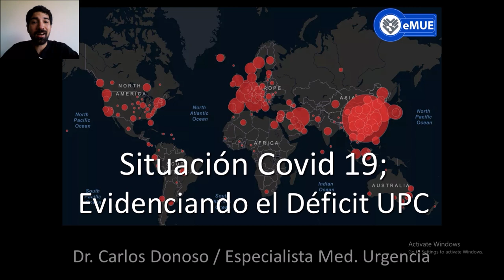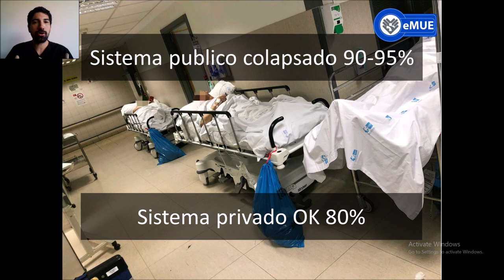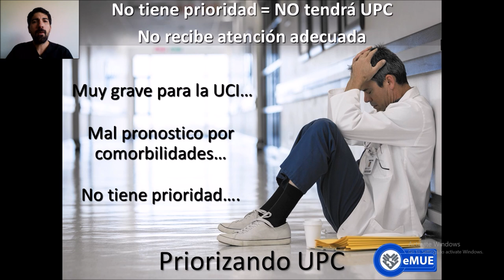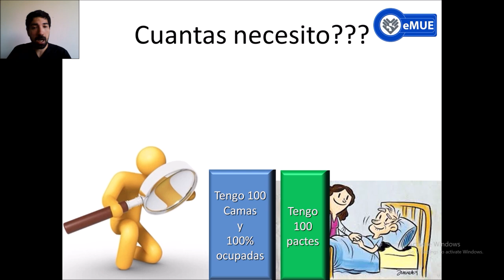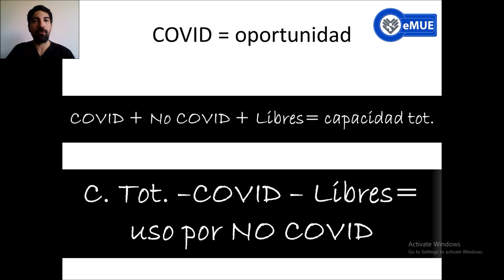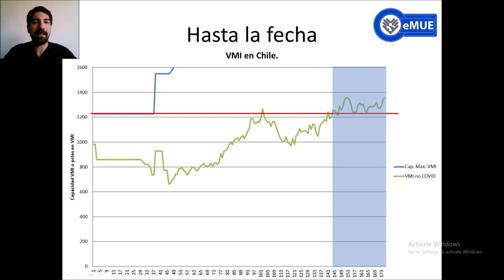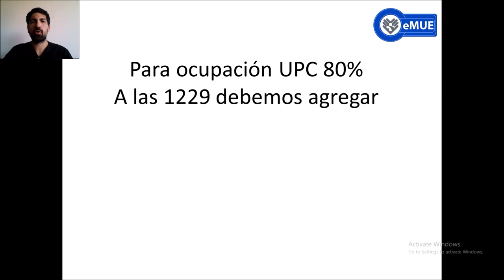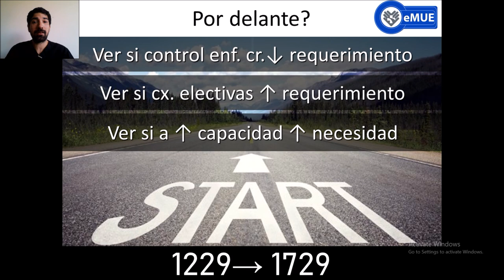Situación COVID chile y evidencia déficit UCI y VMI. 22/08/2020.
El aumento explosivo de la capacidad de ventilación mecánica en chile, a fin de enfrentar la pandemia COVID 19, ha puesto en evidencia el serio déficit de cuidados intensivos en nuestro sistema de salud. Pero a su vez nos entrega una oportunidad única para conocer de forma aproximada cuantas camas críticas faltaban en el sistema, y por ende, el número mínimo que debiésemos mantener post pandemia.
El sistema integrado, publico privado, entrego una capacidad de VMI1229 (dentro de lo cual, sabemos que el déficit se encontraba en el sistema público), los números a la fecha, evidencian que para suplir el déficit del sistema público, se requiere de TODA la capacidad excedente del sistema privado... y unas 400 a 500 camas con capacidad de VMI más!
Por ende, una vez superada la pandemia del coronavirus (aún falta bastante!), el sistema integrado NO debiese quedar con menos de 1700 a 1800 camas de cuidados intensivos.